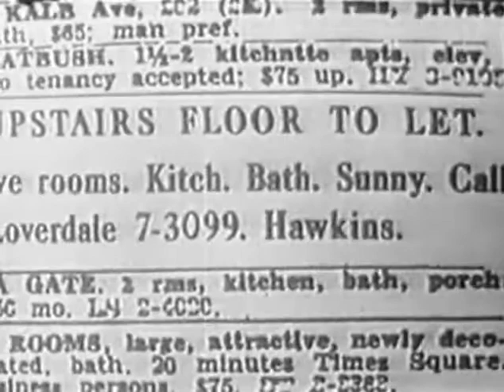Scary - Lights Out - The Upstairs Floor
An elderly landlady thinks her tenant might have murdered his wife.